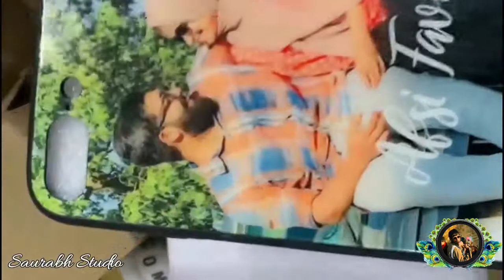Mobile Cover Photos and Saurabh Verma Deaf